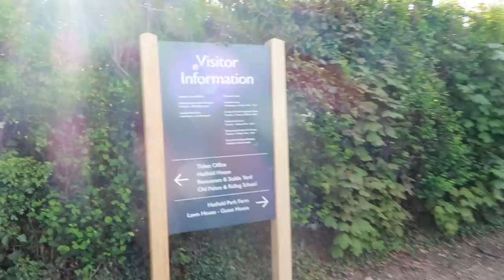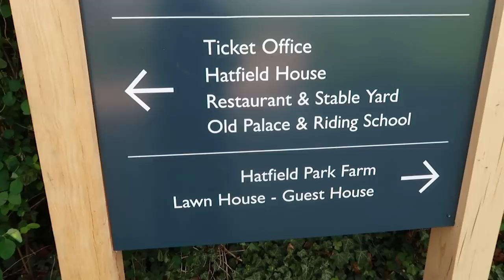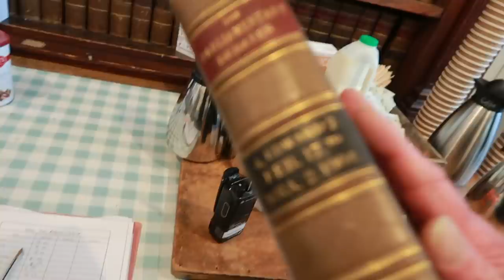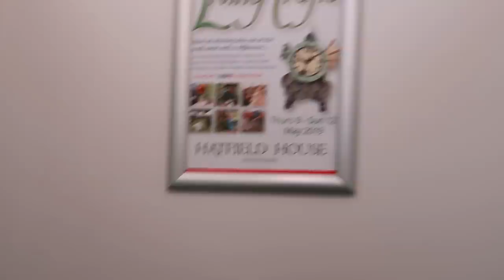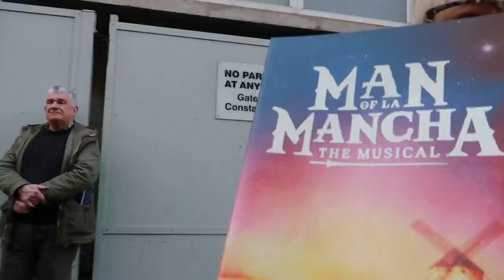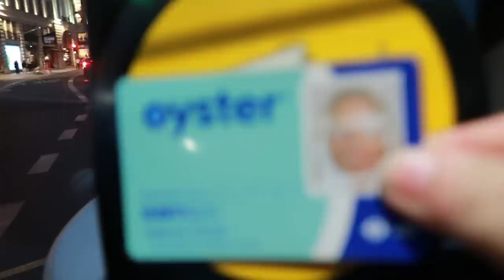KELSEY GRAMMER IS NOT THE FAVOURITE | WEEKLY VLOG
I’m a huge Kelsey Grammer fan… but not so of the film The Favourite. So it’s very ironic how this week’s vlog plays out. Life is full of surprises, isn’t it!. Enjoy!